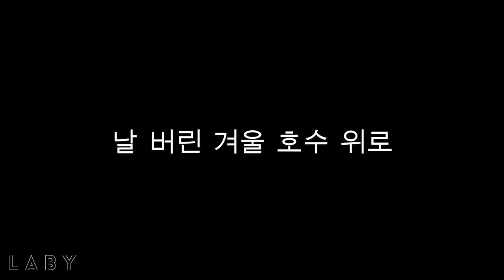diabolik lovers - laito sakamaki // singularity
Laito was not okay in this manga lmao

HIIIIIIIIIIIIIIIIIII

Song: V (BTS) - Singularity

Labyyy